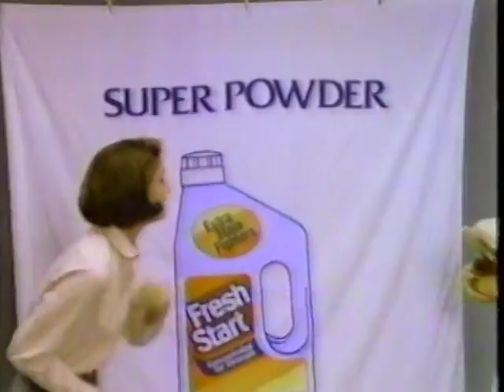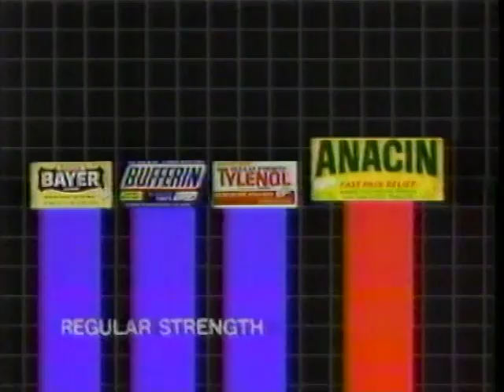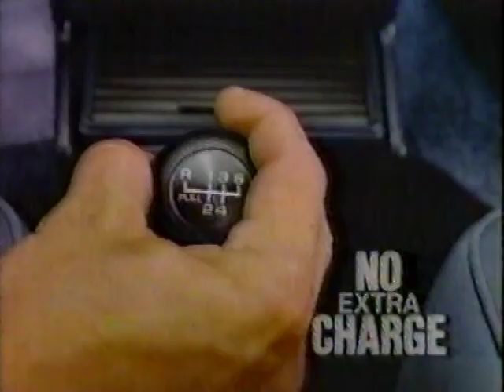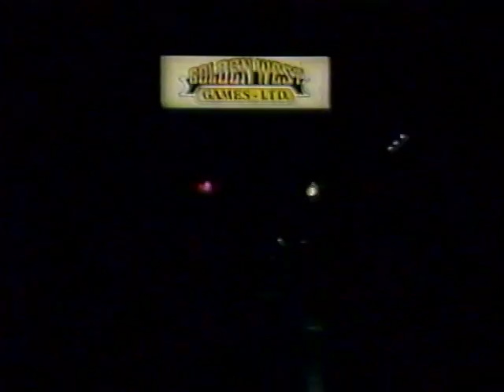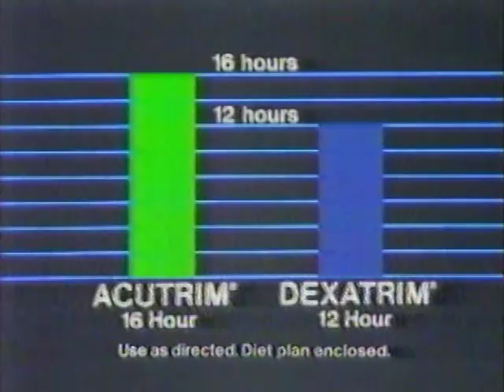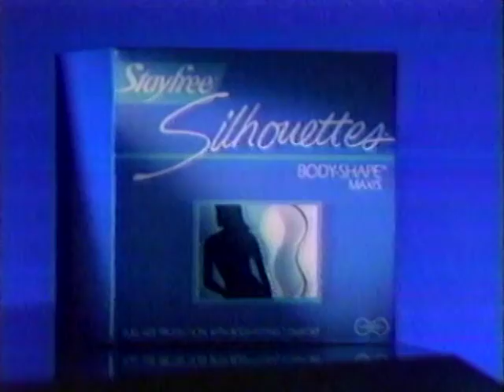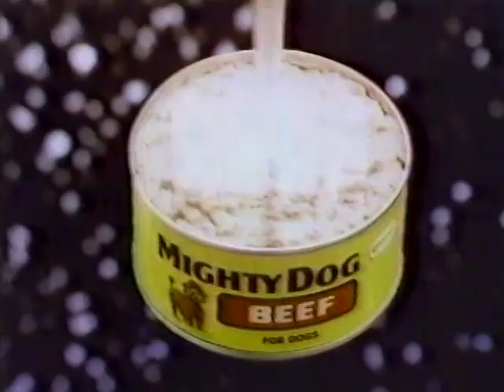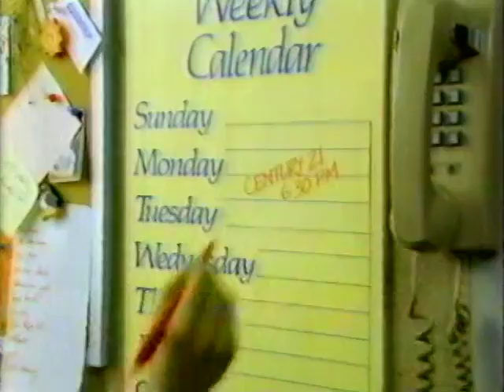January 1985 NBC Commercial Breaks (KING Seattle)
Record date: Sunday, January 20, 1985

00:00 - Fresh Start laundry detergent
00:30 - Equal
01:00 - Pam cooking spray
01:30 - Dristan
01:45 - Anacin (Alan Bleviss VO)
02:00 - NBC Sunday Night At The Movies bumper (with Namedropper-inserted KING legal ID)
02:07 - NBC "Sara" promo (with 1984-85 "Let's All Be There" BGM)
02:28 - Glen Grant Chevrolet
02:58 - KING "King 5 News with Jeff Simmons" legal ID
03:03 - NBC Sunday Night At The Movies bumper
03:09 - La Choy
03:40 - Afta aftershave (by Mennen)
04:10 - Bayer Aspirin
04:40 - Dodge
05:11 - NBC Sunday Night At The Movies bumper (with Namedropper-inserted KING legal ID)
05:18 - NBC "Today" promo
05:29 - "King 5 News" newsbrief
05:58 - Monterey Jack's (Brief and disastrous rebranding of Jack in the Box; lasted less than a year. Side note: is that Donald Sutherland's voiceover?)
06:29 - Northwest Chrysler/Plymouth Dealers
07:00 -Golden West Games
07:30 - KING "Donahue" promo
07:34 - NBC Sunday Night At The Movies bumper
07:40 - Audi 4000s
08:10 - Diet Pepsi Free
08:40 - A1 Steak Sauce
09:10 - Neo-Synephrine
09:40 - NBC "Santa Barbara" promo
10:00 - NBC "Sara" promo
10:10 - Acutrim
10:40 - Visine
11:11 - Coty Overnight Success
11:40 - Bugs Bunny Vitamins
12:11 - NBC Sunday Night At The Movies bumper (with Namedropper-inserted KING legal ID)
12:19 - NBC Monday lineup promo ("TV's Bloopers & Practical Jokes"/"Bronco Billy")
12:39 - "King 5 News" newsbrief (Hattie Kauffman anchor)
13:08 - Scan-Alert/AA Security
13:39 - KING "Seattle Emergency Housing" PSA
13:50 - KING 5 News promo
14:19 - KING "Entertainment Tonight" promo
14:24 - NBC Sunday Night At The Movies bumper
14:30 - Stayfree Silhouettes
15:01 - Mighty Dog
15:30 - Alka-Seltzer Plus
16:01 - Slim-Fast
16:30 - NBC Thursday lineup promo ("Cheers"/"Night Court"/"Hill Street Blues")
16:50 - NBC "Evergreen" promo
17:00 - Diet Coke
17:31 - Century 21 Real Estate
18:01 - Equal
18:31 - Sizzlean
19:01 - NBC "Codename: Foxfire" promo